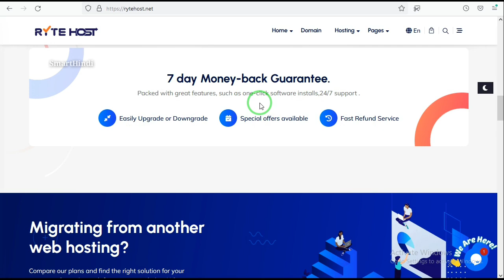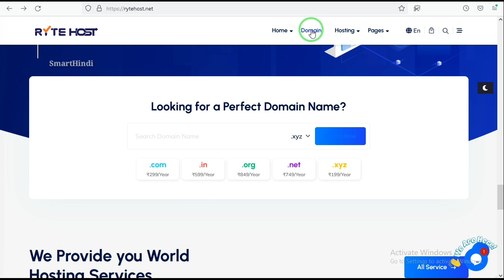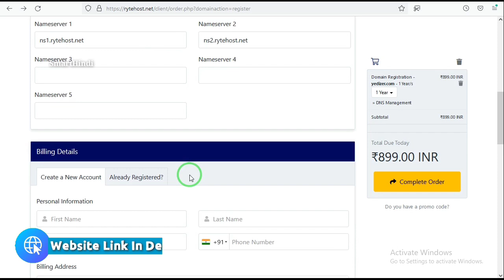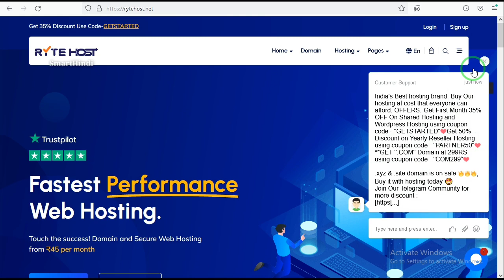Rytehost -.Com Domain Offer ₹299/ | Rytehost Cheap Price Domain Offer 2024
Your Quires 👉

Rytehost
Rytehost Review
Rytehost Hosting
Rytehost Domain Offer
Best Web Hosting
Best Domain Offer
.com domain offer
Best Web Hosting For Wordpress
Cheap Web Hosting 2024
Cheap Domain Offer
Cheap Domain For Blogger
WordPress Hosting With free Domain
Cheap Web Hosting With Free Domain
Cheap Web Hosting For Wordpress

Hello Dosto Iss video pe dekhaya gaya hai Rytehost Cheap Domain Offer ke bare main toh video ko last time tak dekhiye aur hamare channel ko subscribe kare ✔️ video acha laga toh ek like kare 👍